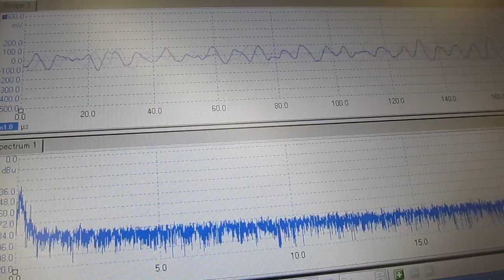超音波‹測定・解析›システム（テスター２０１２）no.108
超音波専用プローブを利用した波動計測装置

新しい超音波計測システムの測定装置です。